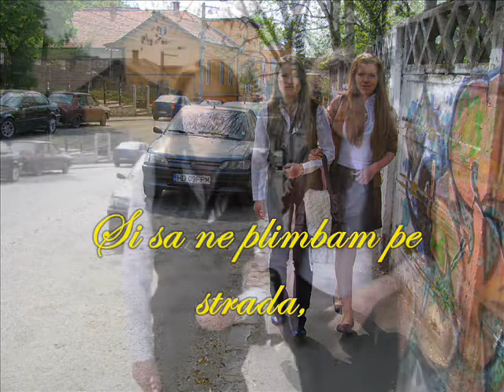Pentru ai tăi 19 ani, Scufiţă Roşie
Te felicit din suflet şi te ador ! De la Anna o îmbrăţişare călduroasă pentru acest început de toamnă.